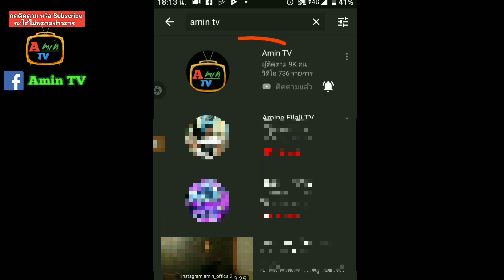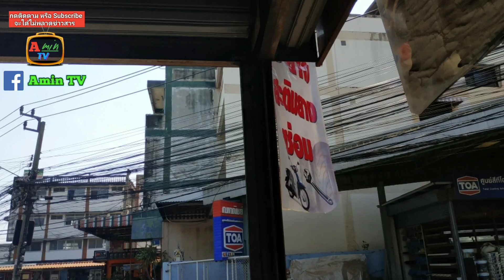ตามหา ร้าน ปะยาง แบบสตรีม มอเตอร์ไซค์ ซอยพหลโยธิน 48 [Amin TV]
ตาม map ไปเลยครับ
ร้านซ่อม มอเตอร์ไซค์ ปะยาง สะติมยาง ของมอเตอร์ไซค์ด้วย
113 พหลโยธิน แขวง อนุสาวรีย์ เขตบางเขน กรุงเทพมหานคร 10220

ตามหา ร้าน ปะยางแบบสตรีม มอเตอร์ไซค์ ซอยพหลโยธิน 48 [Amin TV]

แถวสะพานใหม่ บางเขน รามอินทรา

Line@ : คลิ๊กลิ้งได้เลย

facebook ส่วนตัว สมบูรณ์ ลิ้มศิริเศรษฐกุล